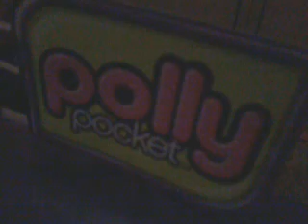Polly pocket wg: wie alles began